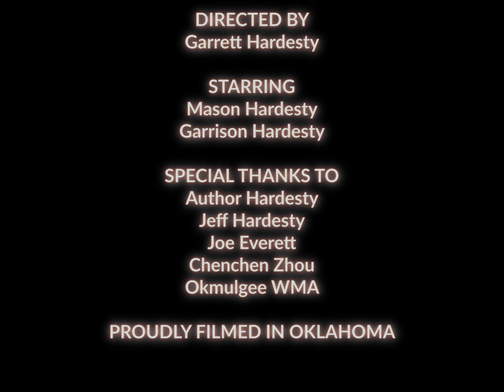Just An Old Truck | A Backroads Story With The Hardesty Boys | Graded With Dehancer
Until we're old men with antiques, we'll just be boys with our trucks.

Shot in Okmulgee county on Canon R5, 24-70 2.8. Graded with Dehancer in Premiere Pro.